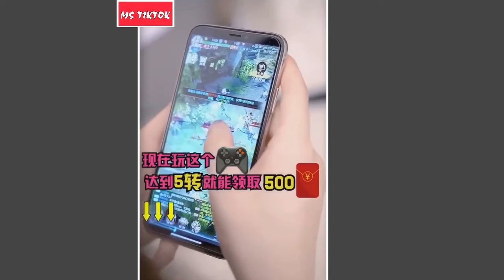Beautiful and talented twin girl - The best video 2019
Welcome to our Ms Tiktok channel. We love sharing Tiktok videos daily.